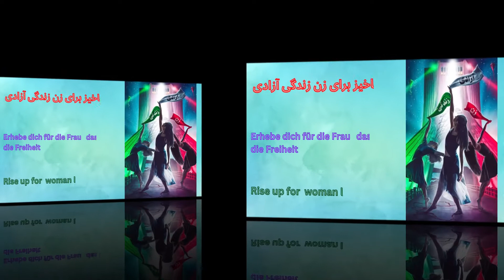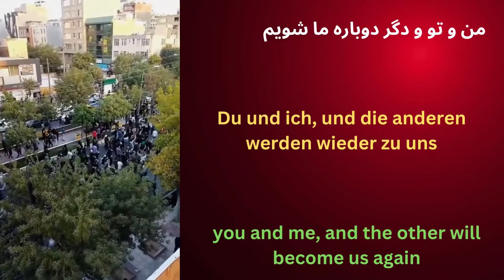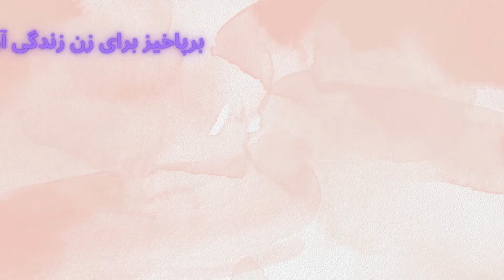سرود شیلیایی آزادی، دانشجویان دانشکده موسیقی دانشگاه تهران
سرود شیلیایی آزادی
کاری از:  دانشجویان دانشکده موسیقی دانشگاه تهران
تدوینگر: شهلا شاهسونی